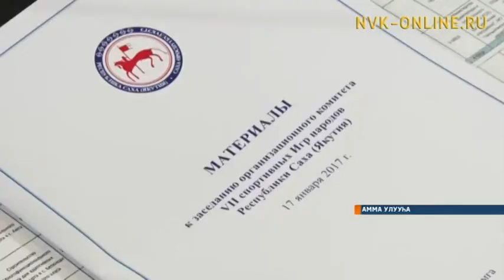Аммаҕа Саха сирин норуоттарын оонньууларыгар бэлэмнэнии үлэтин Ил Дархан көрдө